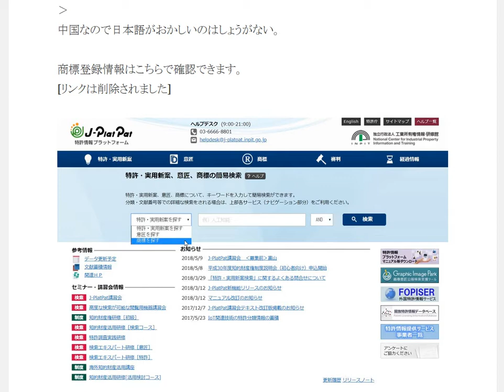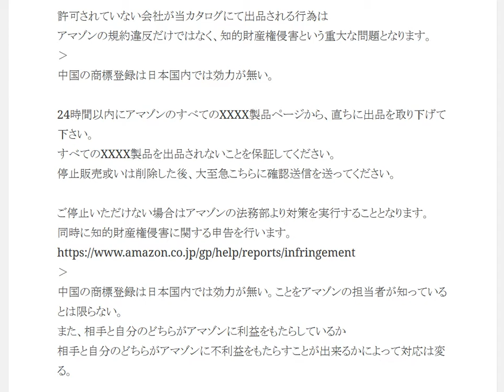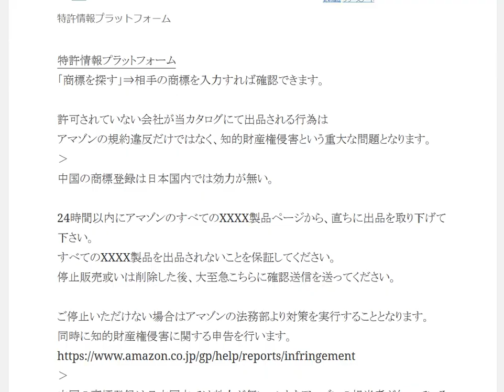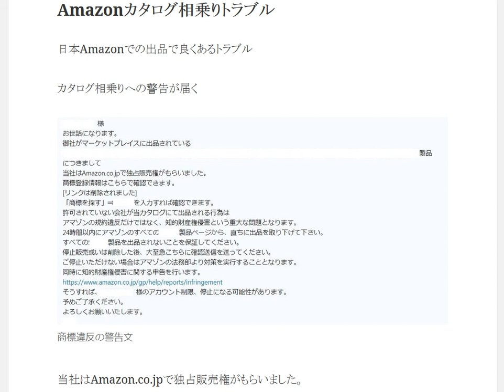Amazonカタログ相乗りトラブル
1日10分で月10万円を稼ぐ! Amazon輸出ビジネスがわかる本　出版社:ソシム (2013/11/22)